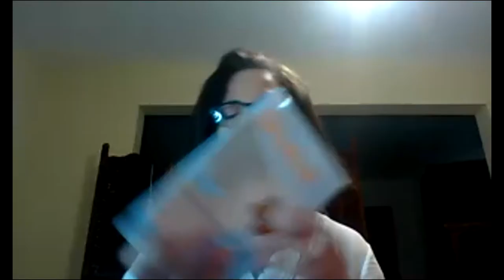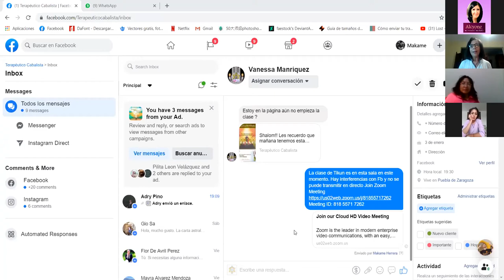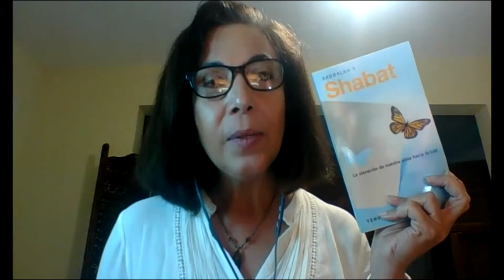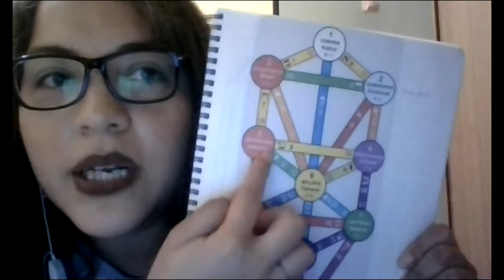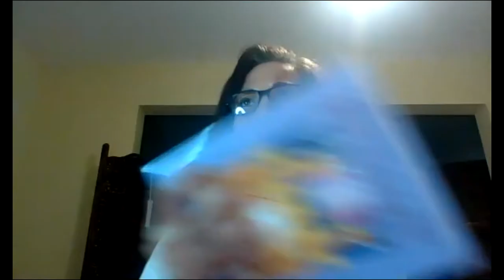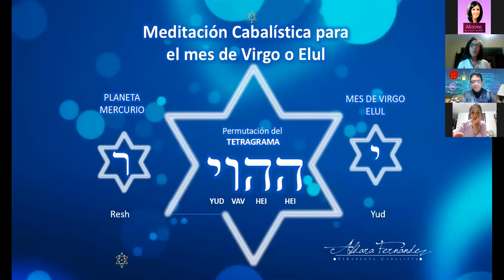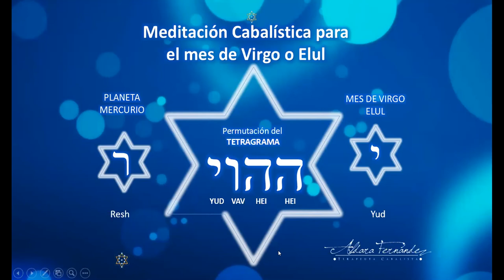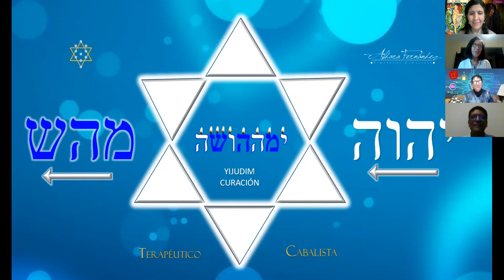* Herramientas para el Tikún con Aldara Fernandez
Soy Alcyone, mi propósito es generar un espacio de comunicación y aprendizaje junto a guias, mentores y maestros a nivel mundial que estan abiertos a compartir y enseñarnos sus herramientas de empoderamiento personal y profesional en temas de desarrollo personal y emocional.

🌟Sesiones Privadas y Coaching con Alcyone o con algún@ expositor@, maestr@ o mentor@
✅ Agenda tu sesión desde cualquier pais enviando un whatsapp o al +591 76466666

❤️FORMACIONES ONLINE:🌟  Accede a las clases, formaciones, talleres y consultas virtuales o presenciales con costo en:

✅ Tarot de Marsella o Rider con diferentes maestros
✅ Biotarot con Laura Rolòn
✅ Formación en Erotarot y sensualidad con Nuri
✅ Grupo Lunar de Estudio de Tarot Celta con Flor
✅ Formación en Teatro Tarot con Flor Moeremans
✅ Grupo de Estudio de Cábala con Marcela Schirilo
✅ Constelaciones familiares y Transgeneracional con diferentes profesionales
✅ Palitos Sistémicos y TPR con Frida Candia
✅ Formación en Mágia y  rituales con el Maestro Carlos Jaramillo
✅ Radiónica con Patricia Bolivar
✅ Botiquin Emocional con José Heresi
✅ Canalizaciones y Mediumnidad con Noelia Pace
✅ Técnicas de Comunicación Efectiva
✅ Sesiones Individuales de reseteo emocional
✅ Contrato emocional con uno mismo y con tu entorno
✅ Activación de empoderamiento interior, alineado de polaridades

     🎁🎁REGALO ADICIONAL🎁🎁
 😃✅ Acceso a nuestra comunidad privada a nivel mundial en Facebook: Envia tu solicitud a:

👩‍🏫👨‍🏫 Para registrarte y participar en las grabaciones de las clases desde zoom